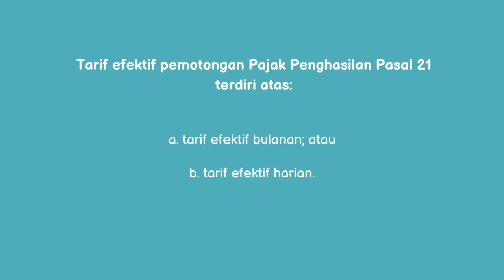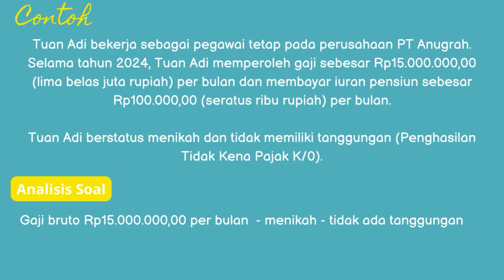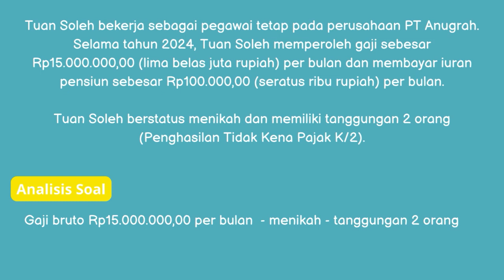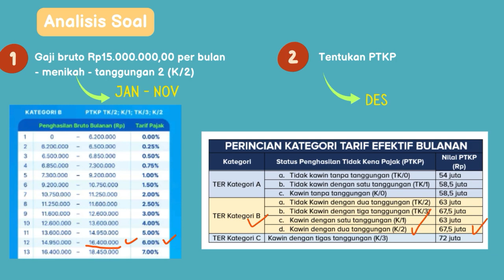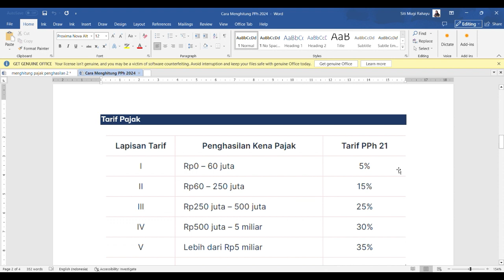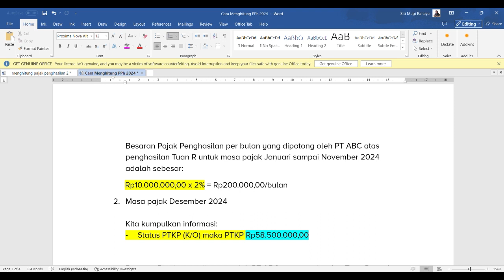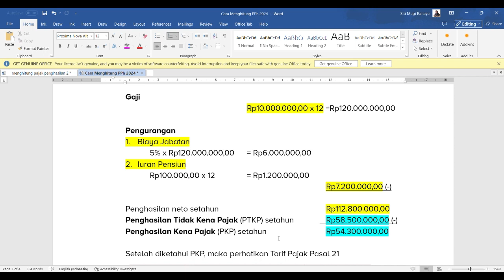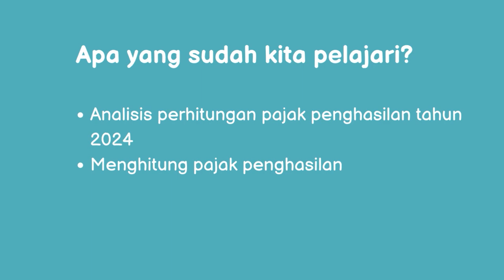Cara Menghitung Pajak Penghasilan Terbaru 2024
Video berikut berisi materi pelajaran Ekonomi kelas XI tentang cara menghitung pajak penghasilan sesuai aturan terbaru tahun 2024